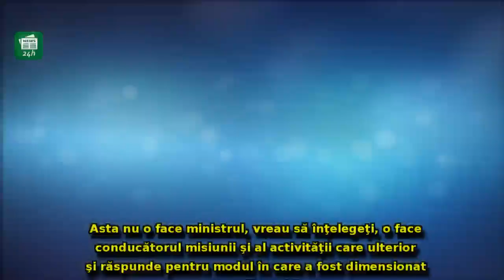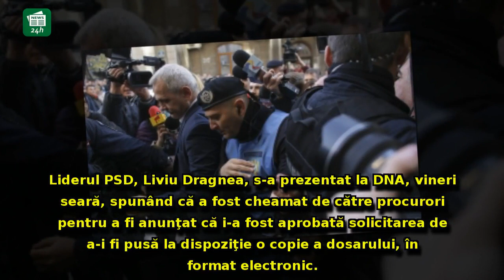Ministrul Carmen Dan explică PREMIERA de la DNA: Unde au dispărut jandarmii care îl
Ministrul Carmen Dan explică PREMIERA de la DNA: Unde au dispărut jandarmii care îl păzeau pe Dragnea